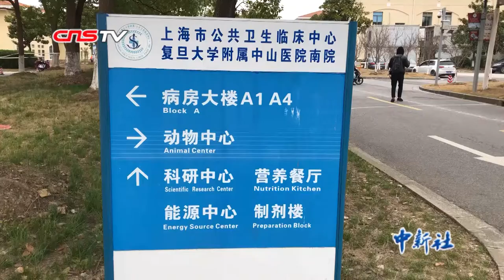上海近10%新冠肺炎确诊患者治愈出院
2月6日上午，在上海新冠病毒感染肺炎患者集中收治点上海公共卫生临床中心，又有10名患者治愈出院，至此，上海治愈患者累计已有25名。
上海医疗救治专家组组长、华山医院感染科主任张文宏表示，目前治愈患者占比已近10%，平均住院天数7天，这个数据非常好。